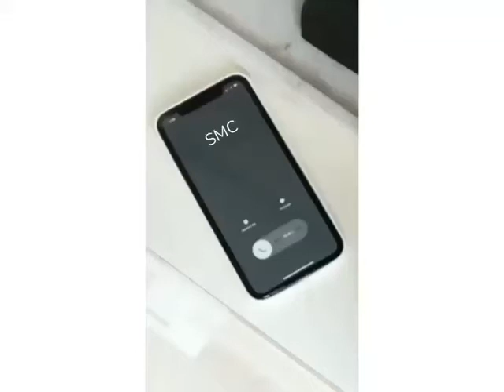shorts Satisfying short videos videos 1000k views video Lahore tour shorts